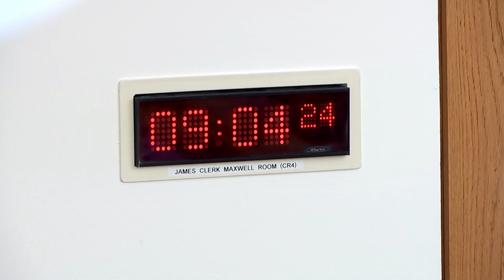Economy and Fair Work Committee - 25 September 2024